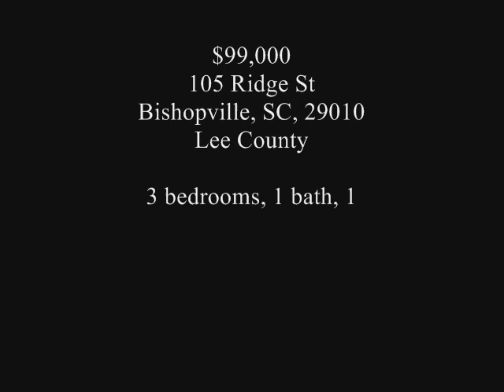$80,190 cheap house REDUCED in SOUTH CAROLINA. 105 Ridge St, Bishopville, South Carolina, 29010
States with cheap houses for sale. Cheap houses for sale in the United States.  HUD Case REO Id: 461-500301, 105 Ridge St, Bishopville, South Carolina, 29010
3 bedrooms, 1 bath, 1,782SqFt, .38acre

HUD Case REO Id: 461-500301
203K Elegible: No
FEMA Flood zone: No

HUD property listing representative
CAROLINA PINES REALTY INC

U.S. Department of Housing and Urban Development
C/o Housing Discrimination